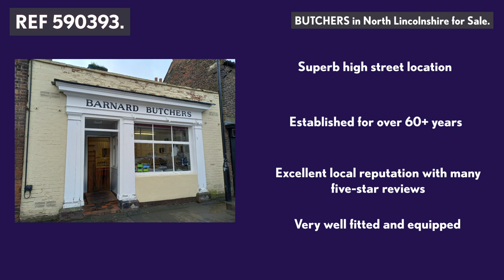BUTCHERS in North Lincolnshire for Sale. REF 590393. Ernest Wilson.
BUTCHERS in North Lincolnshire for Sale.

A great opportunity to acquire a very well-established butchers based on the high street in the centre of this North Lincolnshire market town.  Weekly turnover £3,600.  Established for over 60+ years and has been operated by our clients since 2016 who are now pursuing other business interests.  They have an excellent reputation locally with five-star reviews online and on social media, offering a range of quality fresh meats as well as homemade sausage and burgers.  There is an immediate opportunity for a new owner to build on existing sales by introducing cooked meats, groceries and trade supply.  The premises are a single storey mid-terrace property with approximately 49 sq m (529 sq ft) of internal area.  It comprises of the main sales shop with long display counter and preparation areas, walk-in cold room and kitchen.  Storeroom and staff WC.